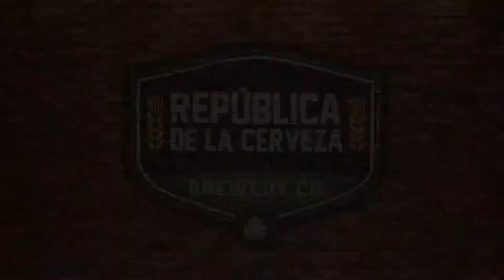Stopmotion para las redes sociales de República De La Cerveza